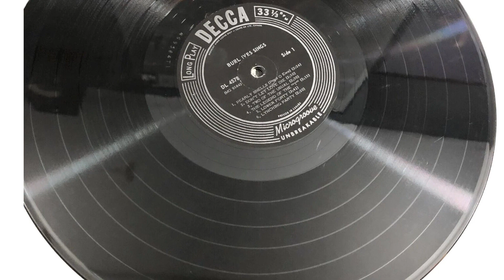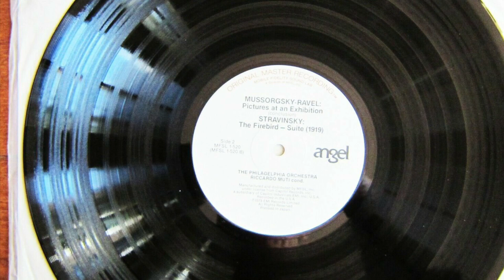Slideshow of old school vinyl records ￼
Good morning everyone hope you guys have enjoyed the series of all of the old school TVs and records and record players. This is the last one that I have put together that I wanted to share with you all so hope you guys and enjoyed this little series I surely have putting it together.  So this is the final one, and these are all the pictures that I have used when my channel 1st started I have another series coming, yawls way with pianos and keyboards, and I have use those as well. Thank you all for the support. See you soon ￼￼